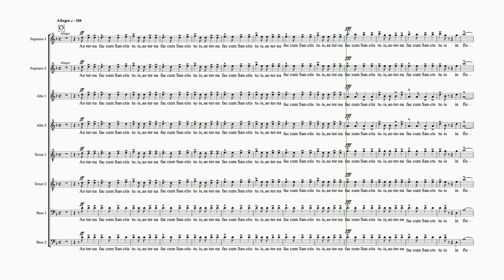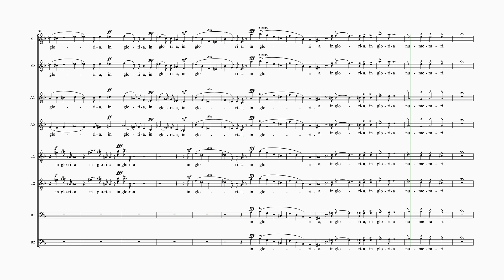Bruckner Te Deum #3 Aeterna 8 staves soprano 1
Rehearsal video for
Bruckner- Te Deum for soloists, chorus and orchestra
Part #3- Aeterna fac
8 staves
soprano 1
orchestral accompaniment